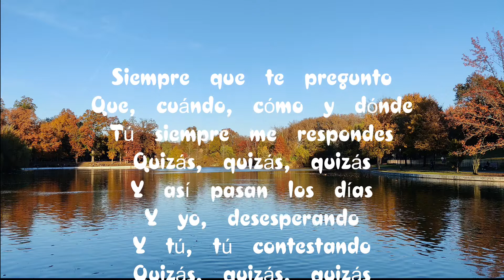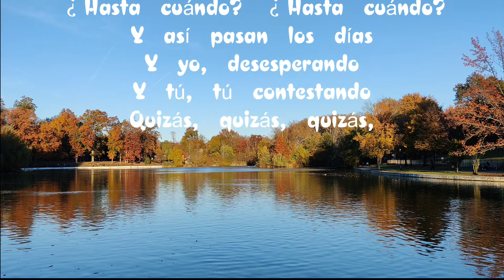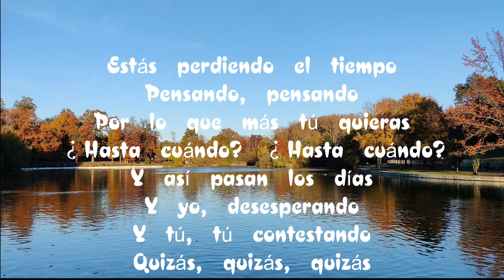Quizas Quizas Quizas - Alto Sax - by Kenny Yu